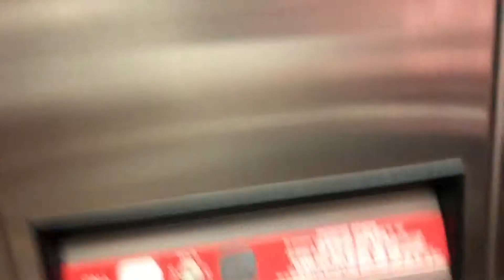Party Vlog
Sorry for the bad vlog but get ready because my next videos are going to be very exciting!